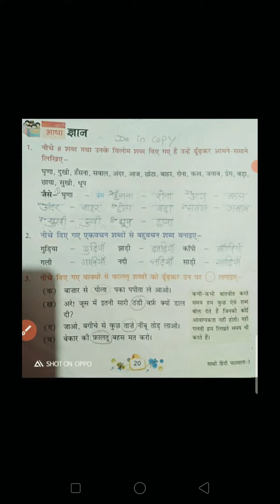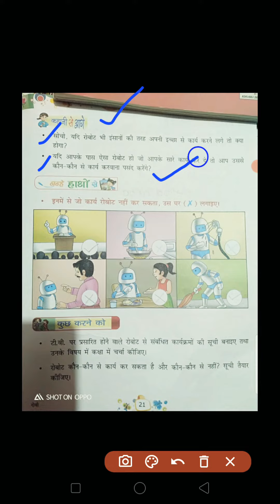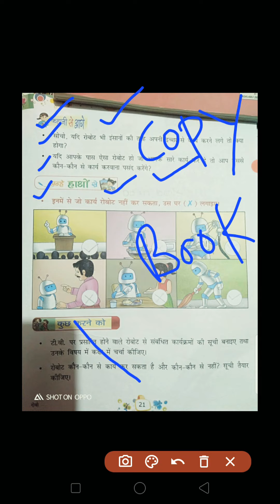Class-3rd, Hindi, Lesson-3